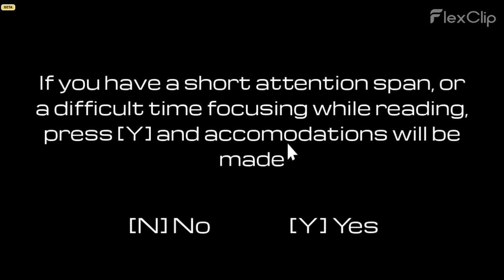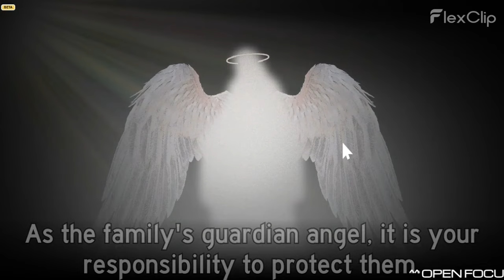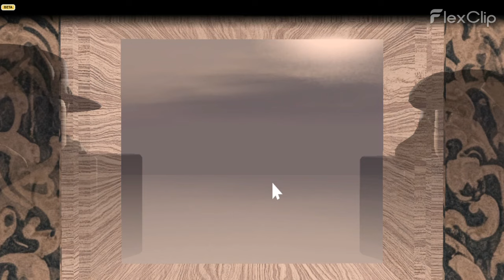THIS DOG IS POSSESSED (Roblox Night Watch)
(The Official sequel of Submarine Simulator)
This video is NOT Sponsored it is just the watermark by the website I used for editing!
Also sorry for the delayed Audio I am unsure how to fix it

0:00 Pre-game lobby
0:58 Warning
1:24 Story
2:58 Game Over + Jumpscare
3:16 Day 1
12:53 Day 1 Cutscene
14:13 Day 2
23:46 Day 2 Cutscene
25:18 Day 3 (Finale Day)
34:48 Day 3 Cutscene
36:00 Ending